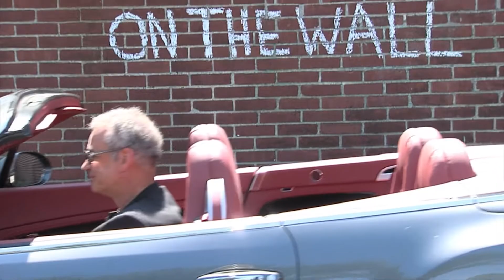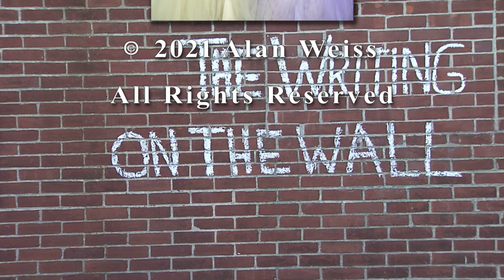The Writing On The Wall Episode 173: Spamming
The topic today is "spamming." I ask you this question: Who would do business with someone who has obtained their email address, and out of the blue, sends them an email pitching their services like SEO, investment opportunities, lottery winnings, and things of that nature.

Who would buy from these people?